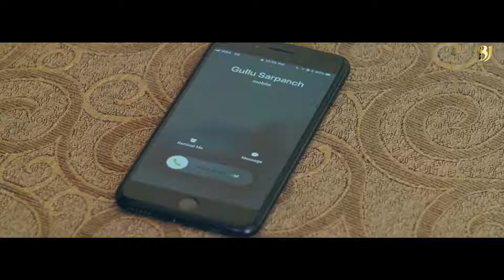BAAZ FULL SONG | JINDA DHILLON | DEEP JANDU | JAPJEET SINGH